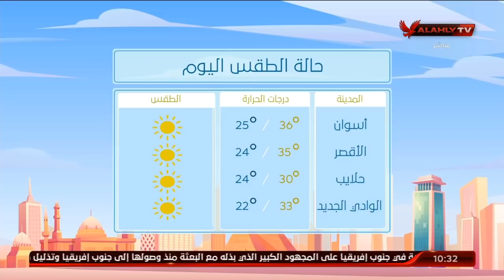حلقة 10 الصبح في الأهلي .. نهاوند سري وكريم كوجوك | 23 - 5 - 2021